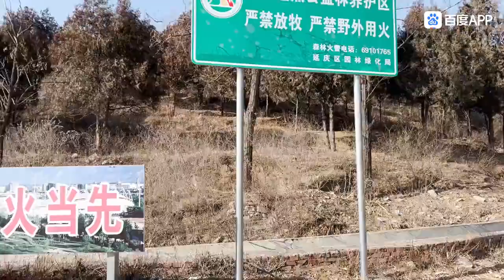我的徒步探索第28集 休閒徒步北京延慶黃柏寺村至龍慶峽踏冰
My Hiking Exploration Ep.28
Leisurely hiking from Beijing Yanqing Huangbaisi village to Longqing gorge for ice walking
徒步行程介紹：
總里程共計10.3公里，用時4小時完成，累計爬升670米左右。
今日我們休閒徒步踏冰延慶的龍慶峽，從黃柏寺村上山幸運未遇防火人員阻攔，上山路段植被比較茂盛，還有一個井口，小心不要掉下去，經過一段長城遺址後走上成熟路線，沒有陡坡路段，上升至埡口處后就進入了龍慶峽里，開始下降，下山路路況良好，有廢棄的台階步道。 龍慶峽里的河道冰層凍結的非常厚，大概有60釐米。 冰面比較滑，景觀主要為冰裂紋，氣泡等。 觀賞完冰雪景觀后原路返回，再次翻越山脊埡口回到黃柏寺村。